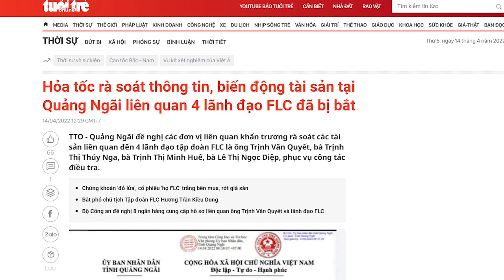Vợ Trịnh Văn Quyết bị Bộ Công An cho vào tầm ngắm, thoát thế nào?